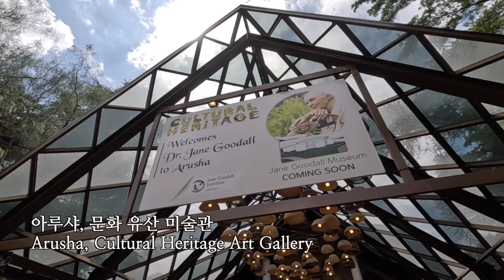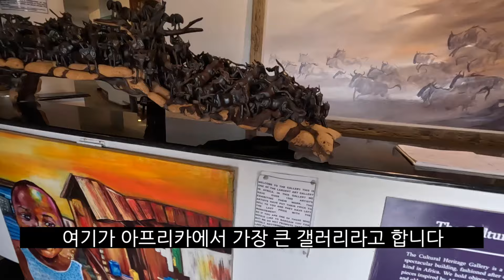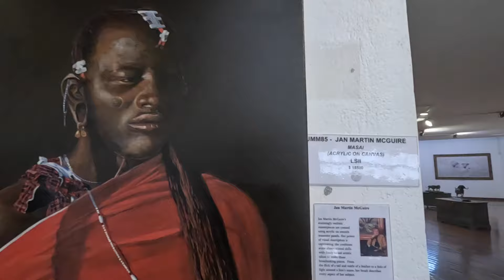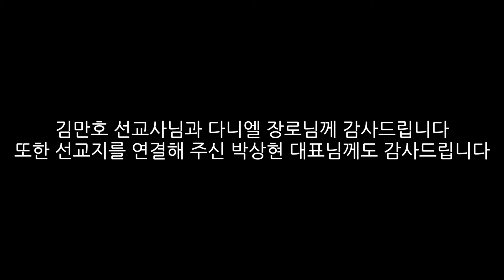생선회와 김치를 제일 좋아한다는 탄자니아 현지인 장로님 / 탄자니아 마사이 선교 이야기[4편]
안녕하세요:)
이번 영상은 탄자니아 아루샤에서
다니엘 장로님과 함께한 마지막 선교 이야기입니다.

아루샤에 있는 가볼 만한 곳에 다녀왔습니다.
특히 Cultural Heritage Art Gallery는
아프리카인들의 노예 생활과 식민지 통치의
비참한 역사를 알고, 이해할 수 있는 장소입니다.

[탄자니아 마사이 부족 선교사역]
김만호 선교사님
분당 지구촌교회

시청하는 분들에게는 하나님의 마음이 전해지고
선교지에는 따뜻한 손길이 연결되길 소망합니다.

0:00 도입
0:43 만야라 레이크 뷰포인트
1:35 아루샤로 가는 길
2:58 5성급 호텔에서
4:10 전통시장 방문
6:26 잘 살아보세
7:02 Cultural Heritage Art Gallery1
8:41 Cultural Heritage Art Gallery2
10:32 염소고기 시장
11:06 다니엘 장로님 감동 인터뷰
15:22 기도제목 나눔

촬영 : 고프로 히어로11 블랙, 갤럭시23 울트라
편집 : 맥북프로 14인치 FCPX

배경음악